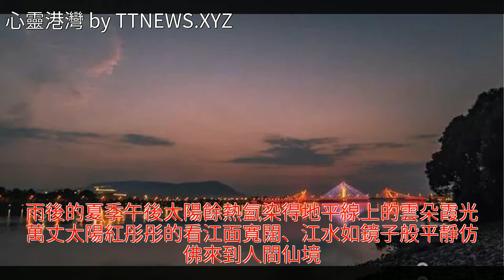漢中風光無限好，一江兩岸美如畫！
漢中風光無限好，一江兩岸美如畫！漢中風光無限好，一江兩岸美如畫！漢江 美文